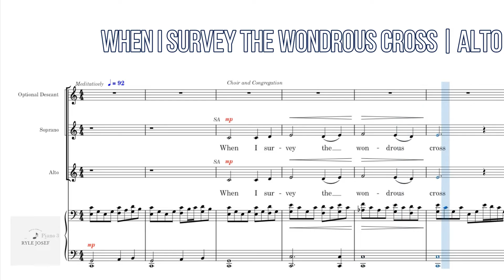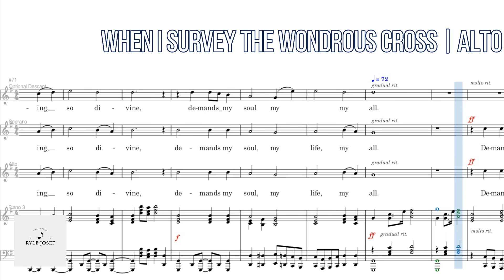When I Survey the Wondrous Cross | Alto | Piano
Words and Music by Ron Hamilton and Cheryl Reid

WhenISurveytheWondrousCross